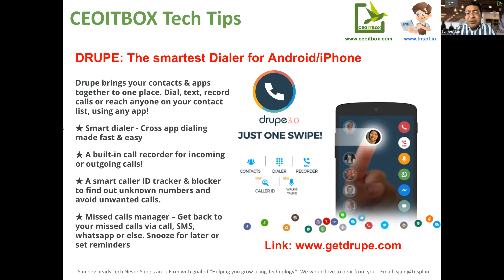Story - तीन भिक्षु | The three Monks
In this story you will learn how to get success, wealth and love on your life.
इस कहानी में आप सीखेंगे कि अपने जीवन में सफलता, धन और प्रेम कैसे प्राप्त करें।

Tech Tip - The Smartest Dialer for your Phone.

Sanjeev Jain

Index
00:00 Story
04:17 Tech Tip - The Smartest Dialer for your Phone